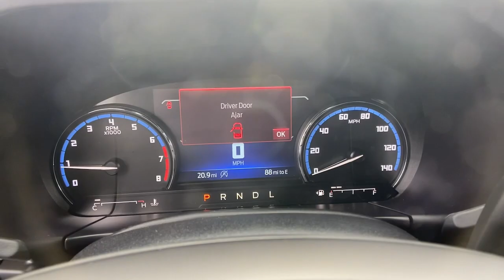2022 Ford Bronco_Sport Forsyth, Bolingbroke, Barnesville, Macon, Griffin, GA NRE12112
Shadow Black New 2022 Ford Bronco_Sport Outer Banks available in Forsyth, Georgia at Hutchinson Ford of Forsyth. Servicing the Bolingbroke, Barnesville, Macon, Griffin, GA area.

288 Harold G Clark Parkway

Shadow Black 2022 Ford Bronco Sport Outer Banks 4WD 8-Speed Automatic 1.5L EcoBoostbrbr25/28 City/Highway MPGbrbrbr3.80 Axle Ratio 4-Wheel Disc Brakes 6 Speakers ABS brakes Air Conditioning Alloy wheels AM/FM radio: SiriusXM AM/FM Stereo Auto High-beam Headlights Auto-dimming Rear-View mirror Automatic temperature control Brake assist Compass Delay-off headlights Driver door bin Driver vanity mirror Dual front impact airbags Dual front side impact airbags Electronic Stability Control Emergency communication system: SYNC 3 911 Assist Four wheel independent suspension Front anti-roll bar Front Bucket Seats Front Center Armrest Front dual zone A/C Front fog lights Front reading lights Fully automatic headlights Heated door mirrors Heated front seats Heated steering wheel Illuminated entry Knee airbag Leather Trimmed Heated Sport Contour Bucket Seats Low tire pressure warning Occupant sensing airbag Outside temperature display Overhead airbag Overhead console Panic alarm Passenger door bin Passenger vanity mirror Power door mirrors Power driver seat Power passenger seat Power steering Power windows Radio data system Rain sensing wipers Rear anti-roll bar Rear Parking Sensors Rear reading lights Rear seat center armrest Rear window defroster Rear window wiper Remote keyless entry Roof rack: rails only Security system SiriusXM Radio Speed control Speed-sensing steering Speed-Sensitive Wipers Split folding rear seat Steering wheel mounted audio controls SYNC 3 Communications & Entertainment System SYNC 3/Apple CarPlay/Android Auto Tachometer Telescoping steering wheel Tilt steering wheel Traction control Trip computer Variably intermittent wipers and Wheels: 18 Ebony Black-Painted Aluminum.